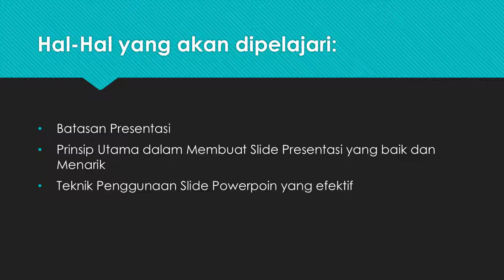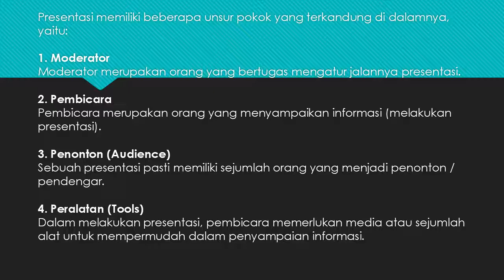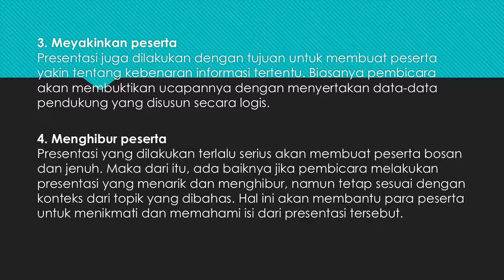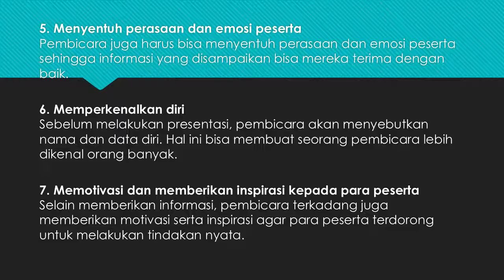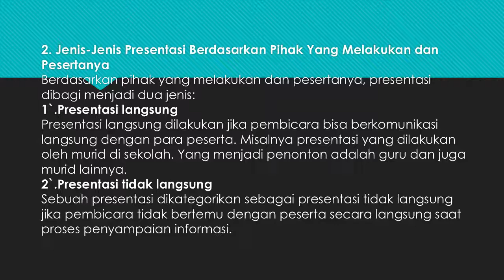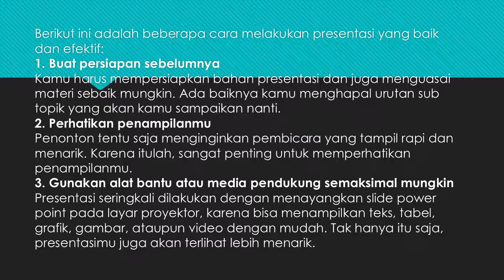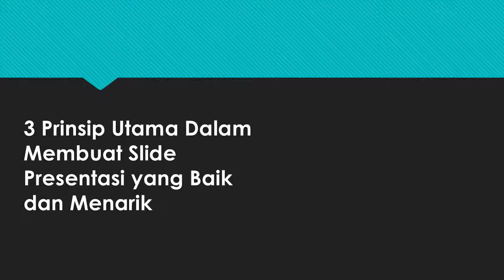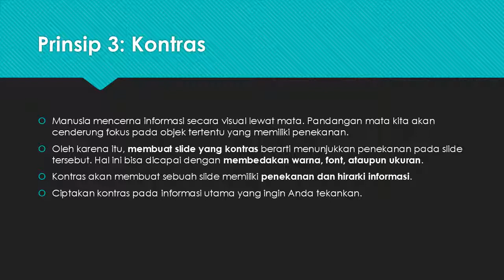ASRINA MAGFIROH NIM : 1810912120014 (TEKNIK PEMBUATAN PRESENTASI ILMIAH)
Video ke-12 (TEKNIK PEMBUATAN PRESENTASI ILMIAH)
Nama : ASRINA MAGFIROH
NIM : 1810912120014